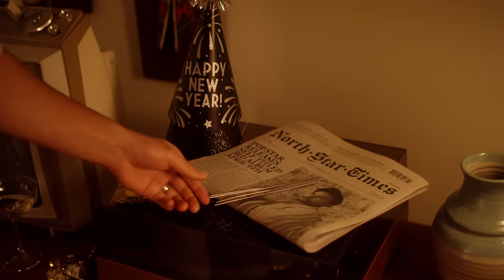Tyler Shaw - When You're Home (Official Video)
Tyler Shaw – “When You’re Home” (Lyrics)

The ghosts that live in the walls
They watch us dance our living room waltz
Skin protects and it binds
I feel yours on mine
And I know I’m home

Spinning, spinning round
Trust me to catch you and I’ll
I’ll dip you down

We’ll make a palace of this apartment
The best thing of all is only just started and I know
When you’re home, I’m home
Stars through the window, they light up our disco
It’s just you and I, the two of us starring in this show
Cause when you’re home, I’m home

In the light of some video game
You’ll whisper my name and I’ll pull you close
Spinning, spinning round
We’ll never sleep cause’ we are royalty now

I don’t need anything more (no)
Home
Four feet, and three to the floor